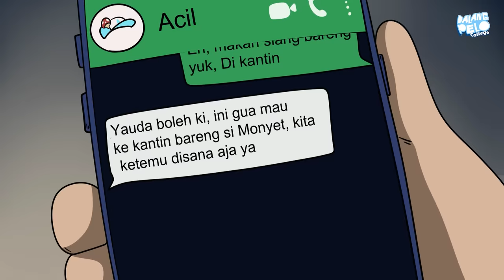PENGAGUM RAHASIA! [S2 E3] - Dalang Pelo College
Hari ini sudah normal kembali, dimana mereka pergi berangkat kuliah dan melakukan aktifitas lainnya seperti biasa, tapi sepertinya hari ini menjadi suatu hal yang menarik karena di ending memperlihatkan karakter yang suka memotret Acil dari ke jauhan! Siapa dia? Dan apa hubungannya dengan Acil?

- - - Lainnya - - -